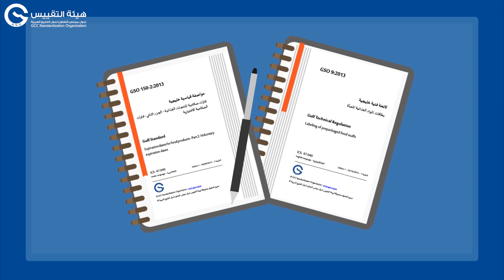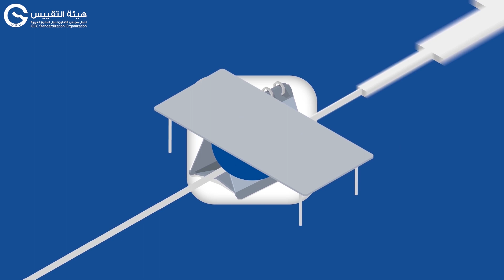مراحل إعداد المواصفات القياسية الخليجية | هيئة التقييس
فيديو يوضح مراحل إعداد المواصفات القياسية واللوائح الفنية الخليجية الصادرة عن هيئة التقييس لدول مجلس التعاون. للمزيد يرجى زيارة الموقع الإلكتروني للهيئة على الرابط: